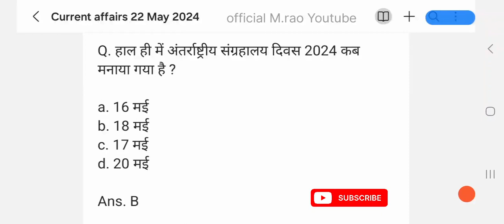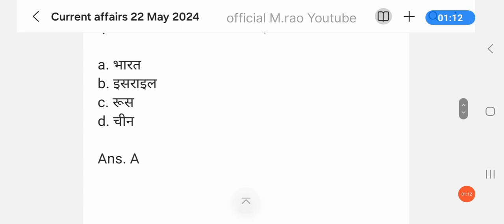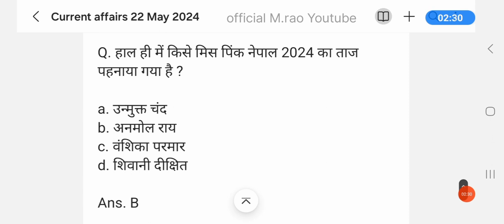Current affairs 22 May 2024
axis bankcurrent gsstate pcsi next examadda247 current affairscurrent affairs today marathihow to generate atm pin axis bankaxis bank ka debit card activate kaise karestate pcs vs upsccompetitive examsgeography gkfrench languageGkaxis bank virtual debit card pin generationweekly current affairsstatic gk classes in telugulucent gk important topicstetaganwadi supervisor gk